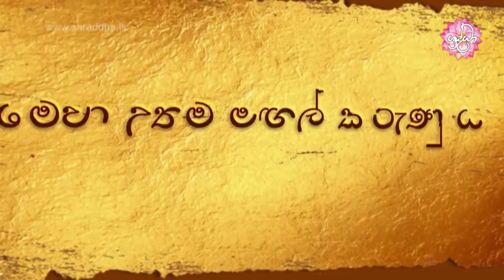නිවැරදි කර්මාන්ත කිරීම | විශේෂ වෙසක් සදහම් දේශනා 08 | Shraddha TV